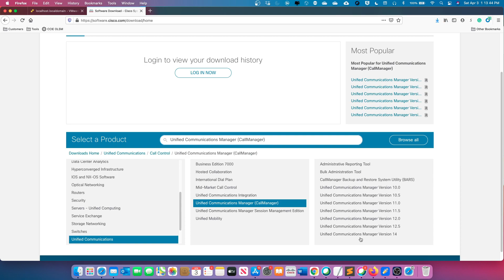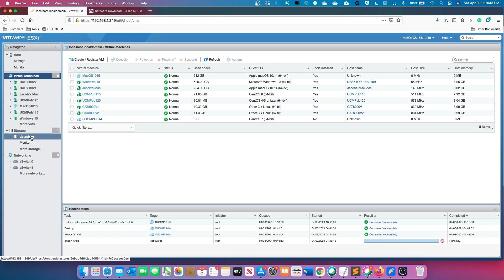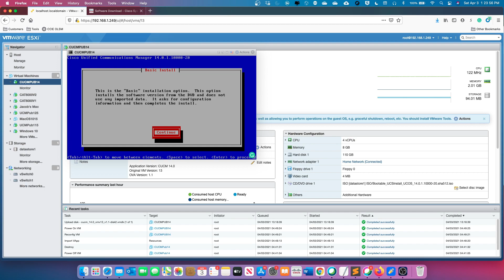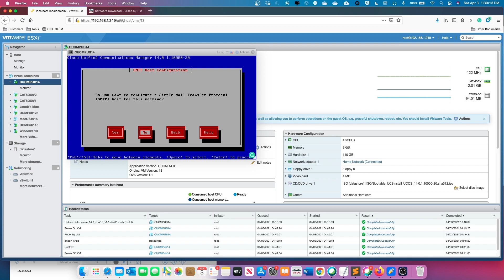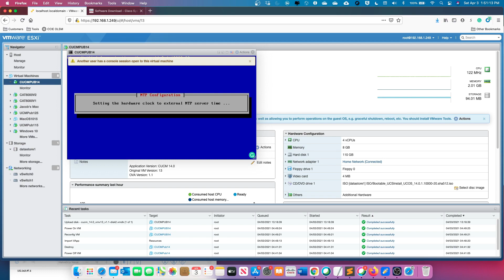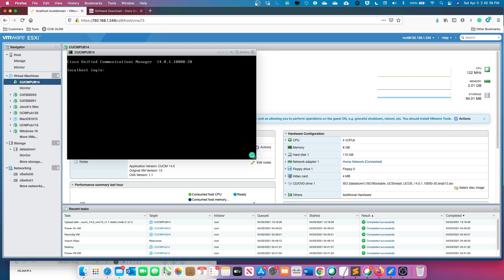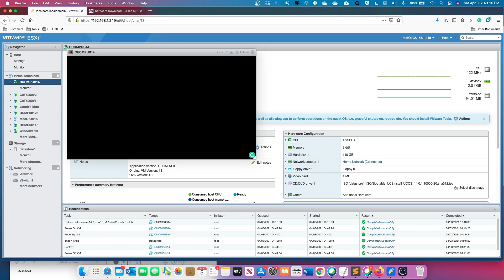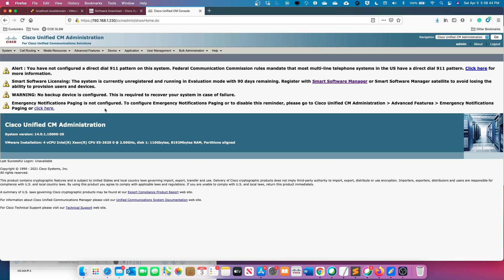Installing Cisco Unified Communications Manager (CUCM) 14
In this video I go through how to install CUCM 14. This version was just released a few days ago. It is a very straightforward process and I go through it step by step so you can easily understand what needs to be done. This is on a UCS C240-M3 which is older hardware but still works and is just a basic install in a lab environment. I show you what images are needed that you can get from Cisco.com and I try to explain each step in the process.

Learn how to migrate from On-Premise to Webe Calling

Please take a look at my blog below where you will find many other articles from issues that I have seen in my work.

Cisco
CUCM 14
Call Manager 14
cisco unified communications manager training
cisco unified communications manager download
Cisco Unified Communications
CUCM on ESXi
Call Manager on ESXi
cisco unified communications manager administration
cisco unified communications manager tutorial
Collaboration
CUCM
Callmanager
Cisco UC
call manager
cisco collaboration
Cisco UCS
VMware
esxi
Cisco Call Manager
CUCM 12.5
cisco cucm training
CUCM installation guide